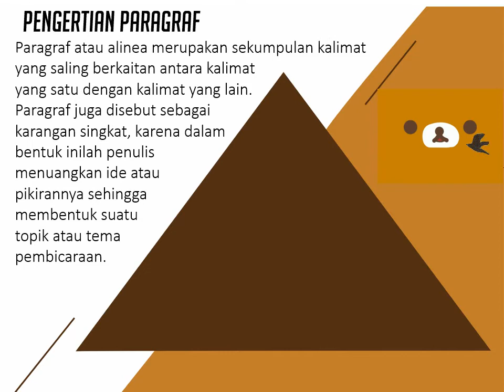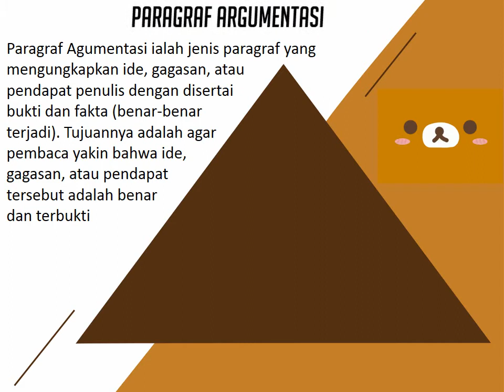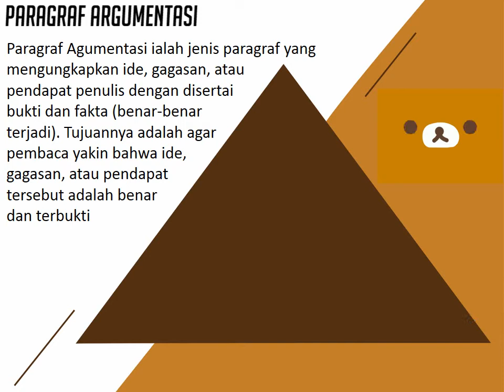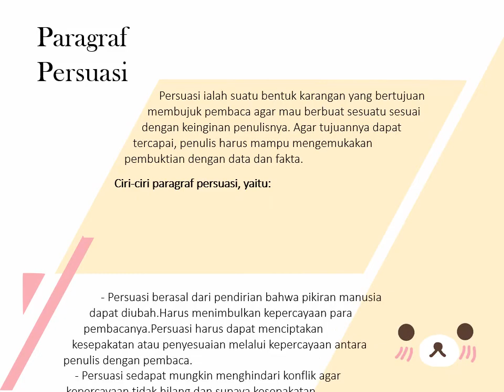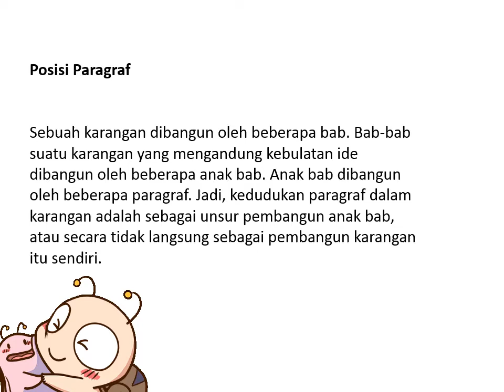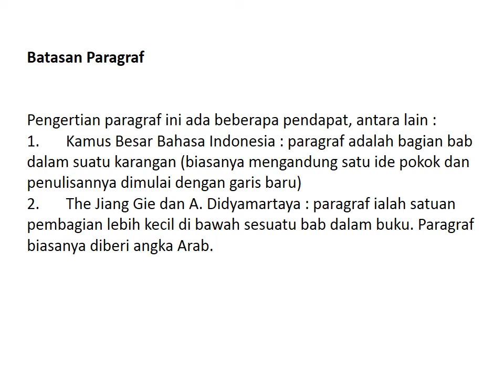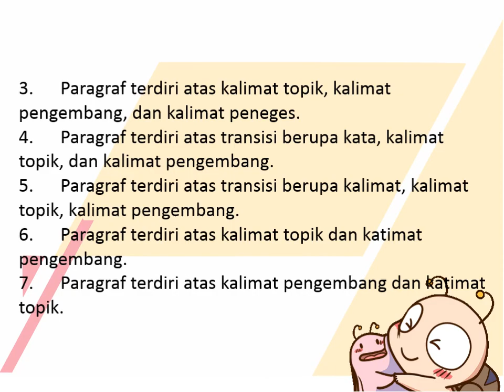JENIS JENIS paragraf